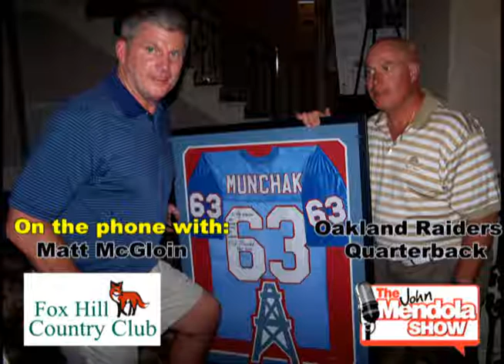The John Mendola Show Oakland Raiders QB Matt McGloin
John Mendola interviews Oakland Raiders QB Matt McGloin.  On Monday June 22nd, Matt will join Mike Munchak for his annual Charity Golf Classic that benefits the United Way of Lackawanna and Wayne County's.  In addition Matt will help the Boys and Girls Club of Scranton in July.  McGloin is back in Scranton preparing for the 2015 season after OTA'S and Mini-Camp with the Raiders.